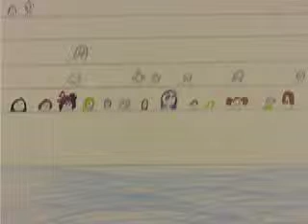3B_Hågadalsskolan_110921